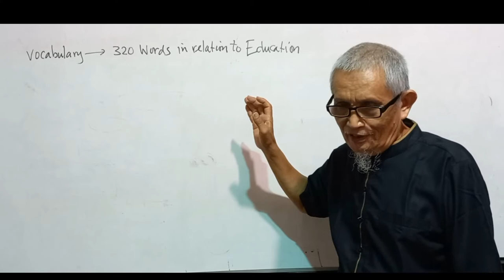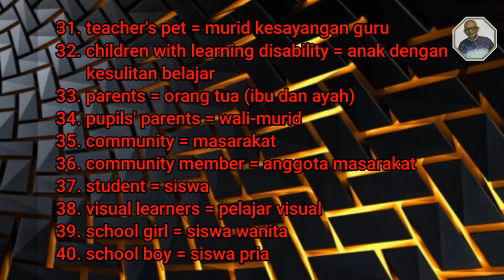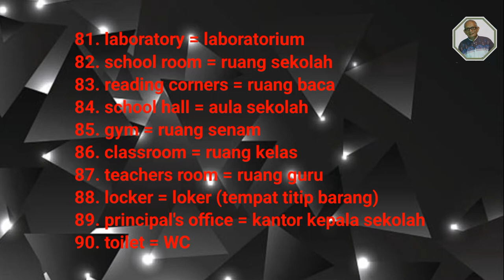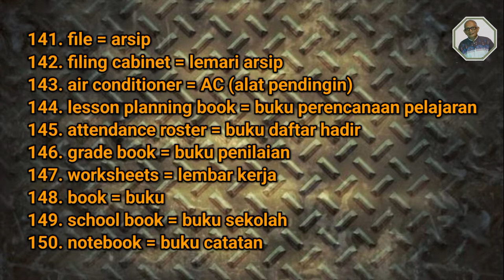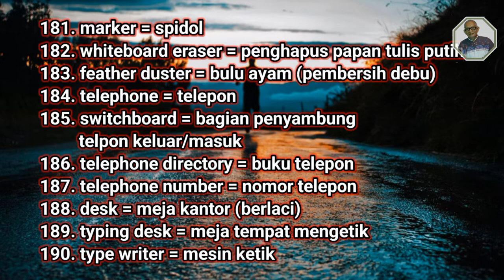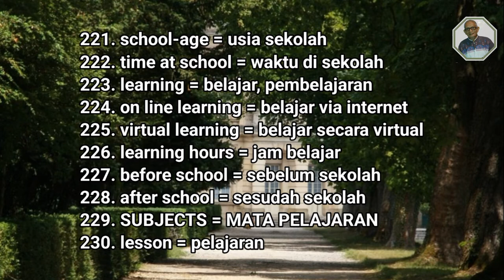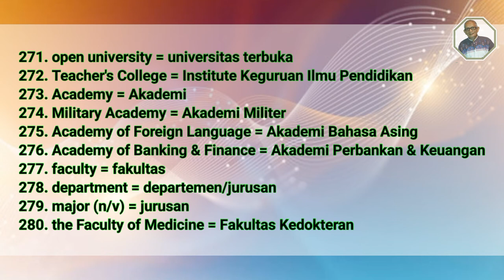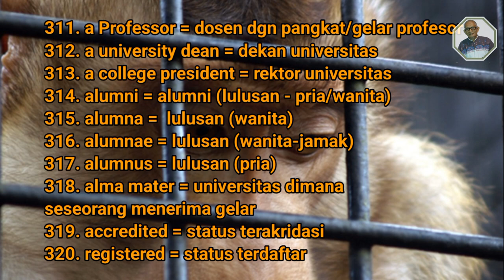320 Kosakata Bahasa Inggris Di Bidang Pendidikan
320 Kosakata Bahasa Inggris Di Bidang Pendidikan. Kesemua 320 kosakata bahasa Inggris di dunia pendidikan ini merupakan kosakata pilihan yang sering dibicarakan sehari-hari oleh murid, orang tua murid, masarakat, siswa, mahasiswa dan dosen. Untuk kalangan guru di tingkat sekolah dasar, kata-kata seperti sekolah gugus, SD inti, SD imbas, manajemen berbasis sekolah, PAKEM dan lainnya sudah termasuk di dalam 320 kosakata bahasa Inggris dalam video ini. Selamat menikmati  konten dari video ini.